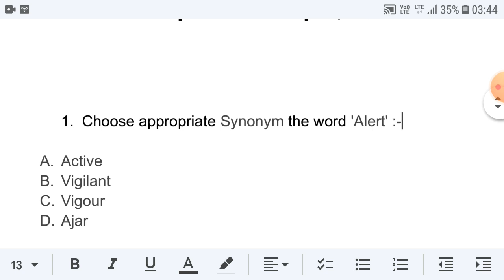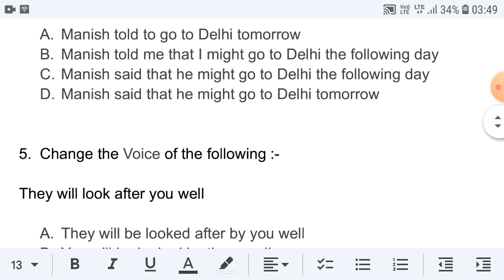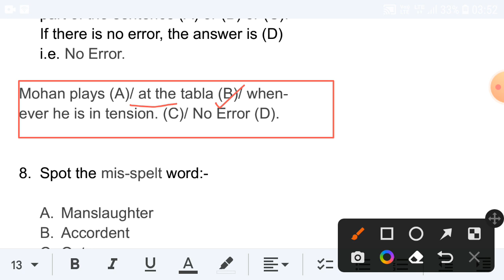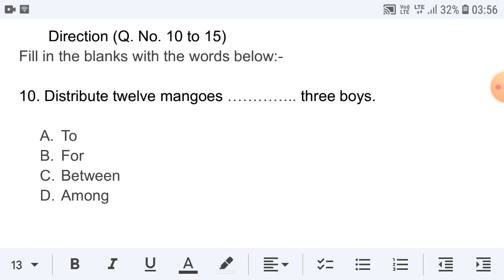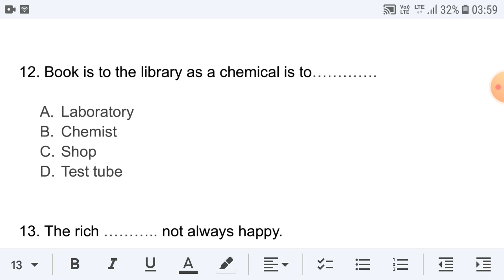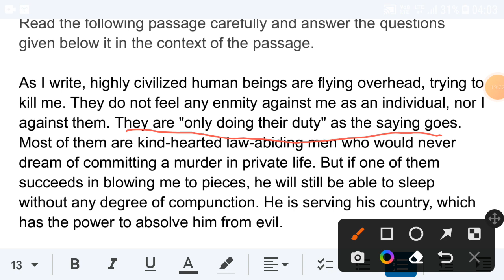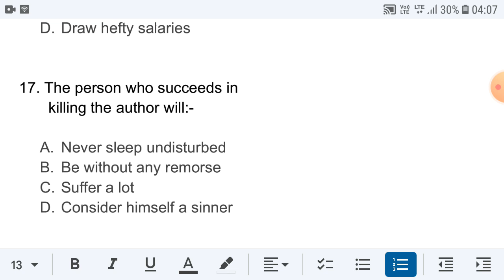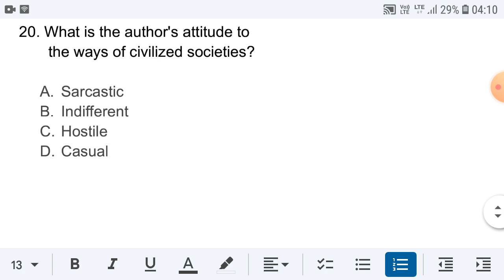Airforce Airmen y Group Solved Paper, 2017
In this series of solved paper I bring Airforce y group solved  paper of English - fully solved and explained , watch full video for understanding the pattern of airmen y group question paper.

I suggest you guys  that before going to the real examination of Airforce y group , You should solve atleast 10- 15 solved  papers for increasing your speed and understanding the type of questions asked in the examination .

finally, it's my short description